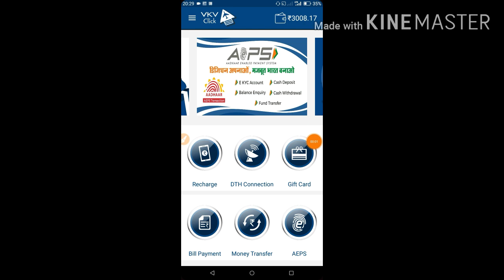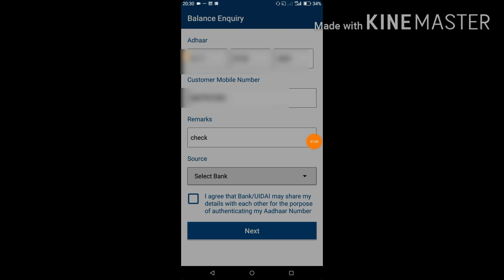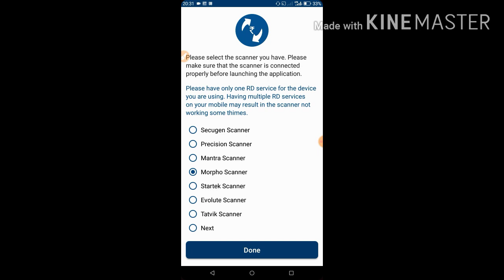आधार कार्ड से, खाते का बैलेंस कैसे चैक करें। Aadhar Card Se Balance Enquiry Kaise Kare